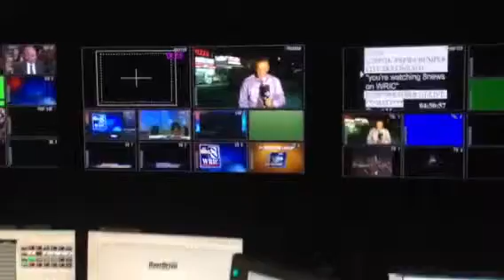Amanda Malkowski Tells Us Whats to Come on GMR!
Amanda Malkowski gives us a sneak peek on what to expect on GMR this morning!